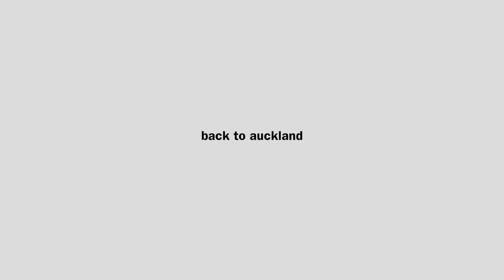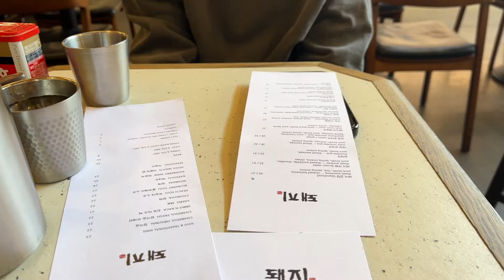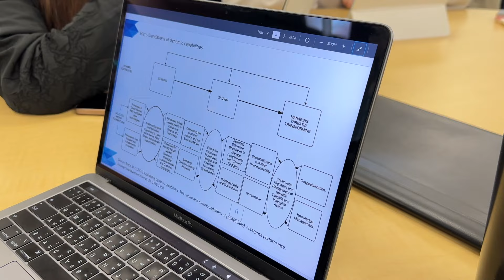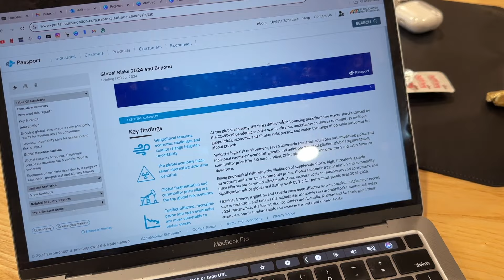UNI VLOG 🇳🇿| days in my life, ชีวิตเด็กป.โทที่นิวซีแลนด์, อีสอีสของอร่อยย ⭐️🎀📒☕️